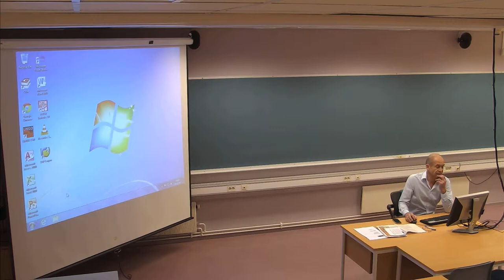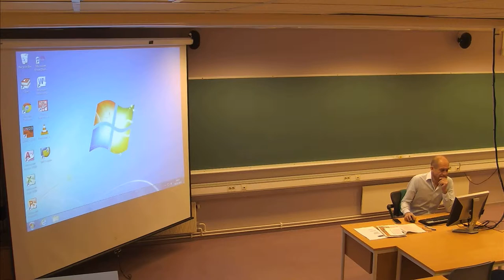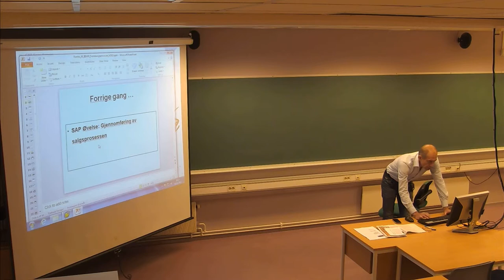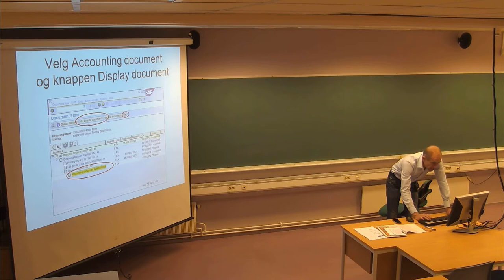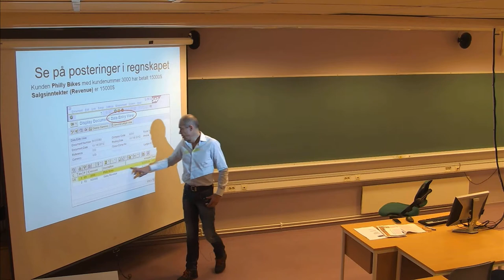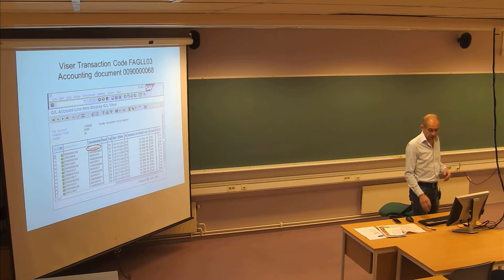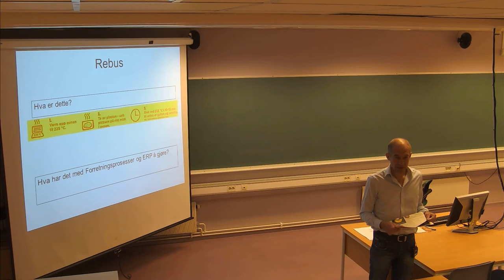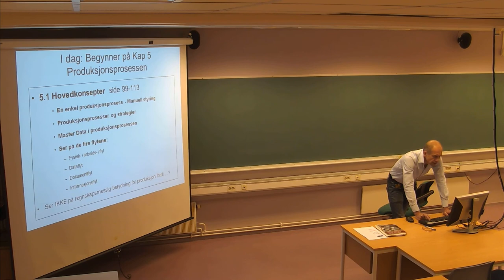121 Forelesning IBE430, (1. nov. 2013)